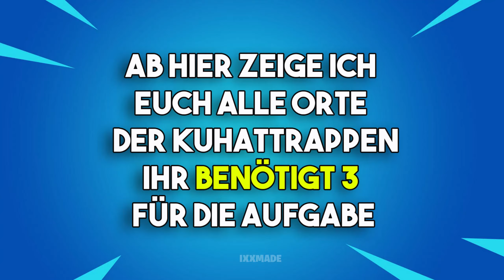Platziere Kuhattrappen in Farmen Fortnite Season 7 Woche 6 Legendäre Aufgabe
🔥 So kannst du mich Supporten!

✅  Verbinde dich mit mir in den sozialen Medien!

💬 Irgendwelche Fragen?

Wenn du eine Frage zu einer Aufgabe in Fortnite oder bezüglich eines meiner YouTube-Videos, oder Hilfe bei einer Mission benötigst, oder einen Video Wunsch hast, (oder irgendetwas anderes!), frag mich in den Kommentaren!

0:00 - Aufgabe
0:30 - Alle Kuhattrappen